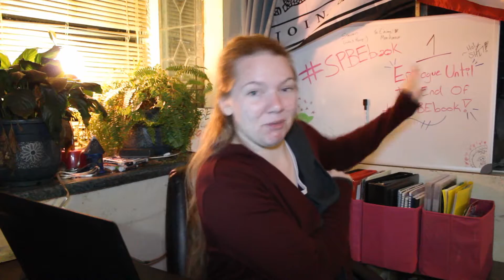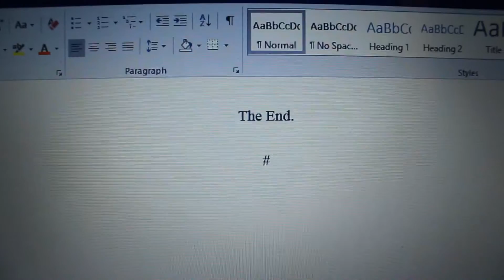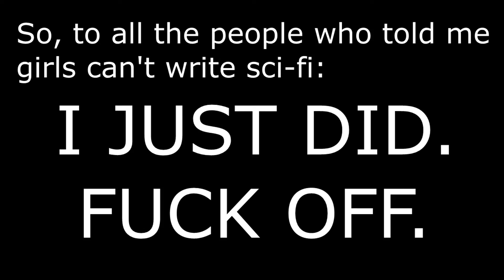FINISHING MY BOOK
I FINISHED THE 1ST DRAFT OF MY BOOK AND CRIED A LOT. Here's the video of that endeavor. X'D